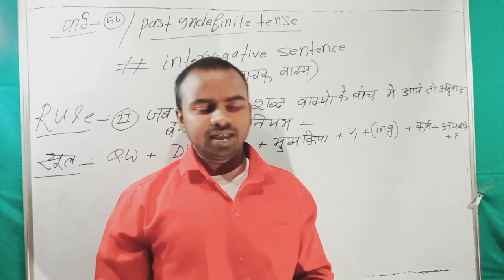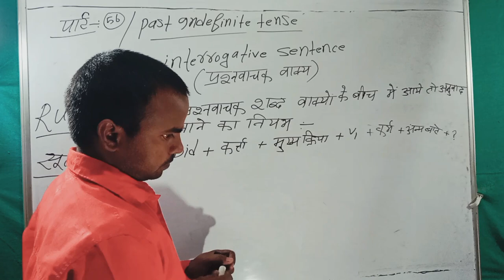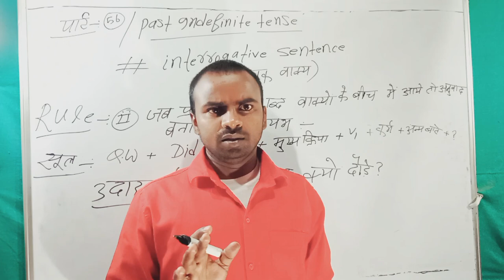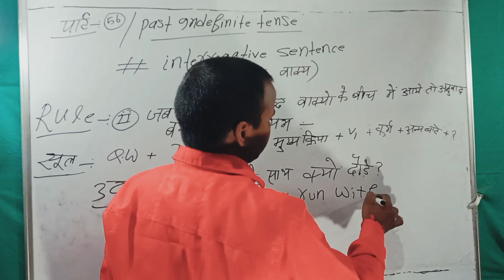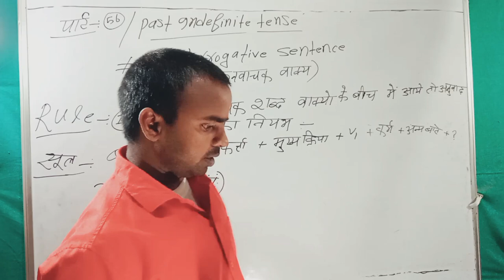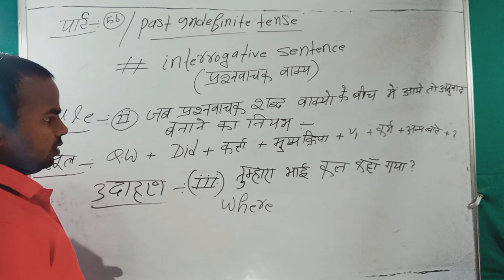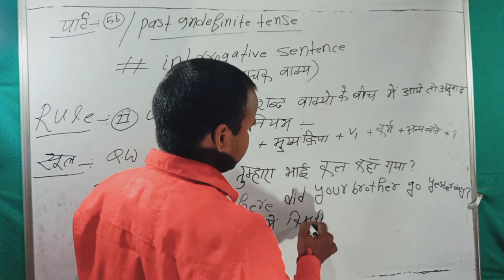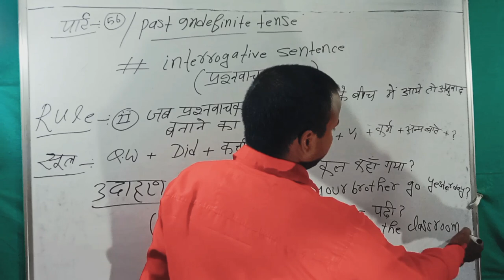Past indefinite tense / English grammar / past indefinite interrogative sentence / part 55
English grammar के बारे में पढ़ाया गया है ।

और past indefinite tense के इंटररोगेटिव sentence का सूत्र और कुछ महत्वपूर्ण उदाहरण के बारे में बताया गया है ।

Your Queries 👇👇

past tense,
,what is negative sentence of past indefinite tense?
,interrogative sentence simple past tense,past indefinite ten simple sentence
,past continuous tense interrogative sentences,